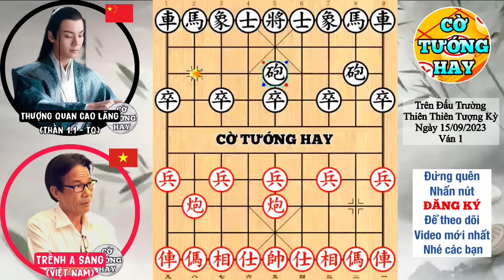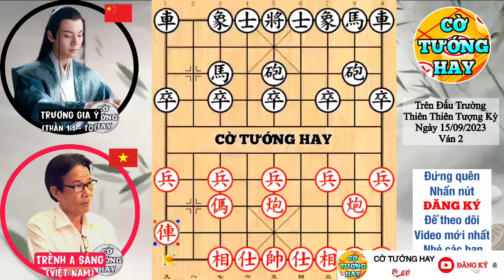Mới đi 6 NƯỚC, Thiên Tài Việt Nam PHẾ 1 XE. Trung Quốc sợ Việt Nam chưa. Cờ Tướng Hay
⭐️Chào mừng các bạn đến với kênh CỜ TƯỚNG HAY
" XEM CỜ MỖI NGÀY
KHÔNG CAO CŨNG THÀNH CÁO"
Mỗi ngày mình dành thời gian chọn lọc những ván cờ hay, những cách chơi hay để bạn cùng xem cờ, tự học và tích lũy kinh nghiệm chơi cờ. Vì vậy, đừng tiếc 1 ĐĂNG KÝ, 1 LIKE và 1 CHIA SẺ thật ý nghĩa.
Cám ơn các bạn! Chúc các bạn có những phút giây thư giãn.